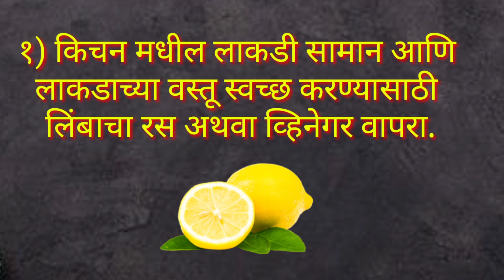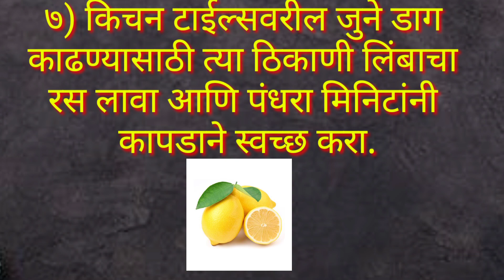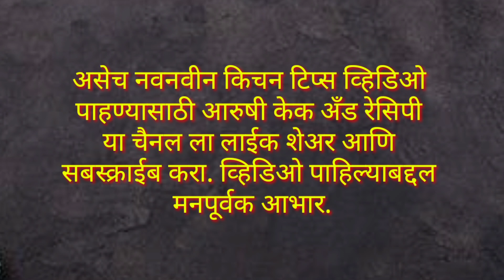प्रत्येक स्मार्ट सुगरणीसाठी 10 स्मार्ट टिप्स |kitchen tips|cooking tips& tricks | smart kitchen tips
🍟10 उपयुक्त किचन टिप्स |Smart Useful Kitchen Tips&Tricks|🍠Navratri Special Kitchen tips &tricks hacks

रुचकर पदार्थ बनवण्याच्या 20 बेहतरीन टिप्स/ किचन टिप्स अँड ट्रिक्स मराठी/ उपवासाच्या 20 जबरदस्त टिप्स
# पाच_उपयोगी_किचन_टिप्स
# नवरात्री_की _थाली
# किचन _टिप्स _मराठी
# व्रत_की_थाली
# उपवासाची_थाळी
# नवरात्रीचे _नऊ _रंग
# नवरात्रीचे _नऊ _रंग_ कोणते_ ते _सांगा
# नवरात्रीमध्ये फराळाचे पदार्थ बनवतो त्याबद्दल काही किचन टिप्स अँड ट्रिक्स
# किचन हेक्स
# किचन हेक्स किचन